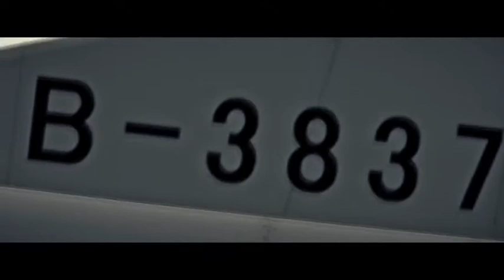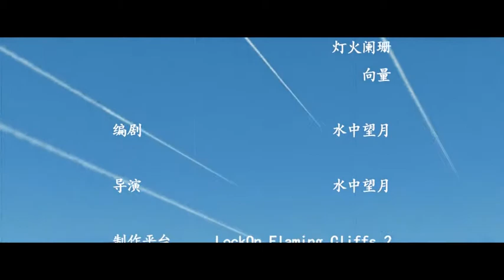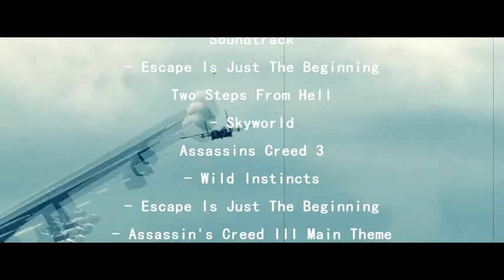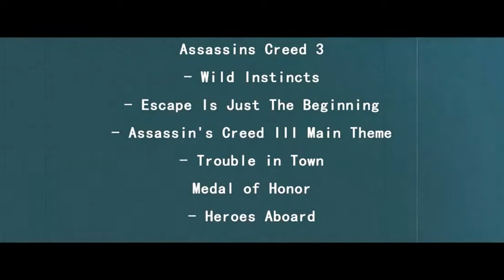Lock On Flaming cliffs 2015 China and Japan Diaoyu combat film "hostile airspace" HD 中日釣島海戰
Chinese netizens made in Japan over the Diaoyu Islands air combat movies "hostile airspace", someday in the future, a plane of the Chinese Haijian Y-12 aircraft in the Diaoyu Islands a routine patrol encountered two F-15 fighter interception, F-15 doing various provocative actions be forced down to Okinawa Airport, and threatened to strike down Y-12, patrolling in the waters near the Chinese Navy Liaoning received a distress signal, immediately dispatched two J-15 fighters scrambled to support, then imminent conflict.